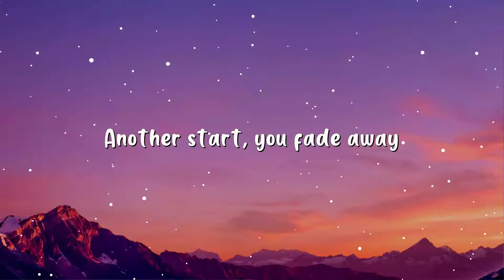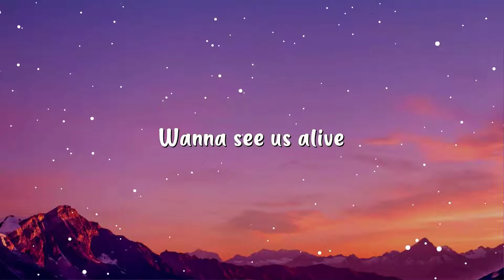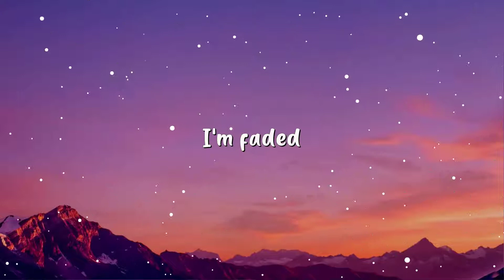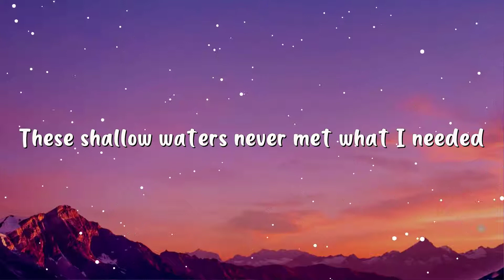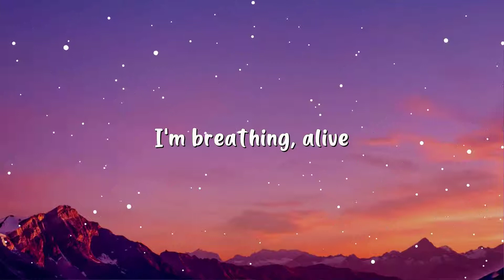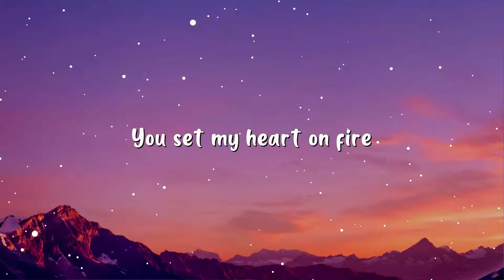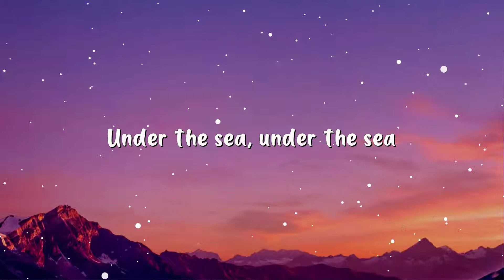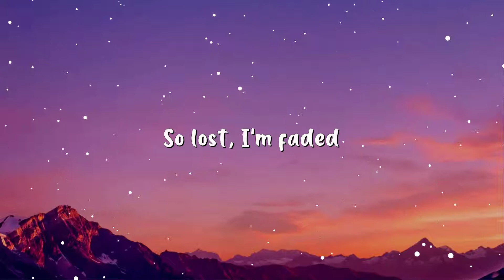Alan Walker - Faded (Lyrics)